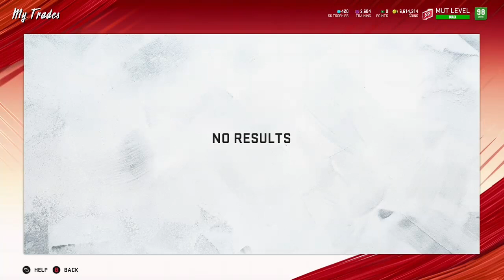INSANE COIN MAKING METHOD MADDEN 20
Insane coin making method madden 20 ultimate team! Todays coin making methods are two of the best coin making methods in madden 20 ultimate team currently! Both of these coin making methods I have never lost doing them. Try these coin making methods out and start making coins to get your rookie premiers!
Madden 20
Best coin making method madden 20
Coin making method madden 20
Mut 20
Coin making method